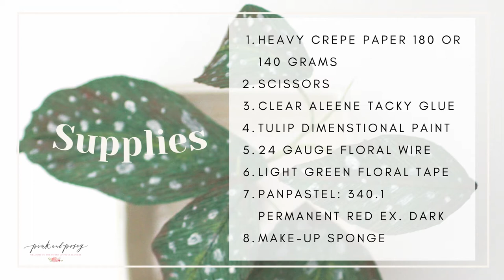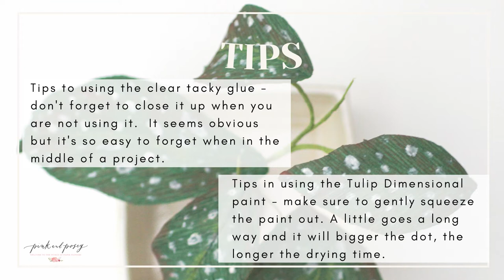How To Make a Paper Angel Wing Begonia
There are those of us who can grow anything, and then there are the rest of us. Not to worry! Pink and Posey will show you how to make an angel wing begonia using crepe paper and Aleene’s Clear Gel Tacky Glue for a plant that stays stunning all year long – no watering required!

Supplies Needed:
- Aleene’s Clear Gel Tacky Glue
- Tulip Dimensional Paint – White
- Heavy crepe paper – 180g or 140g
- Scissors
- 24-gauge floral wire
- Light green floral tape
- PanPastel, 340.1 Permanent Red Extra Dark
- Makeup sponge